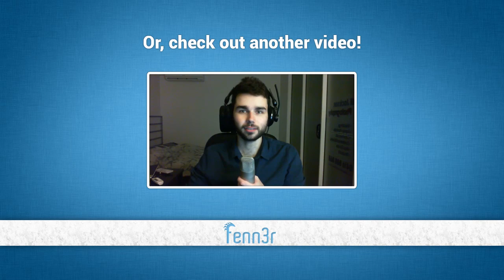How MLG Pros Micro Drones In StarCraft 2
Heart of the Swarm: How to micro Drones!